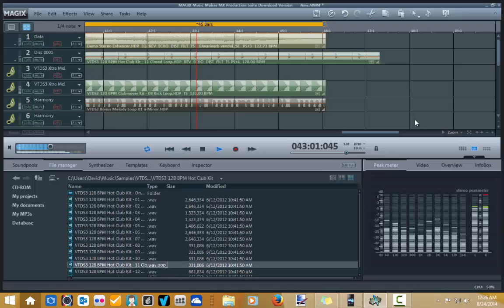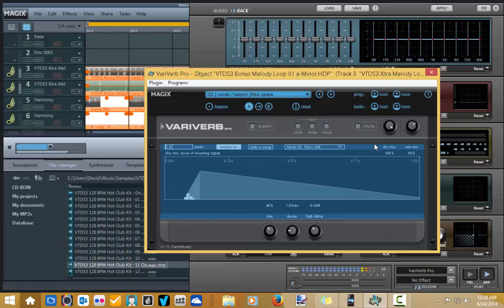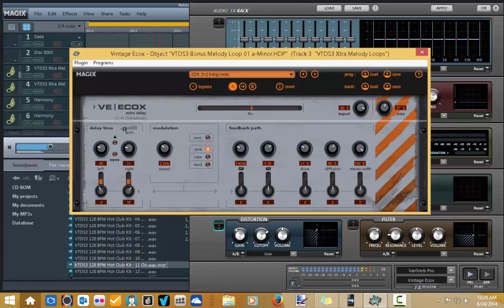My Post Production for todays peel session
hope you like it all done on my music maker app